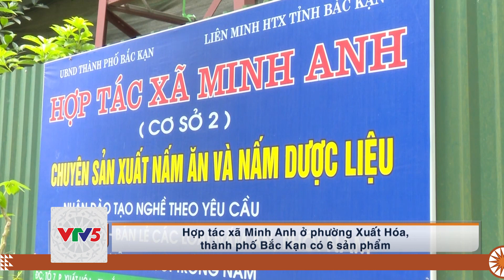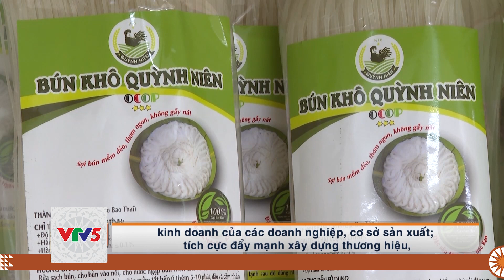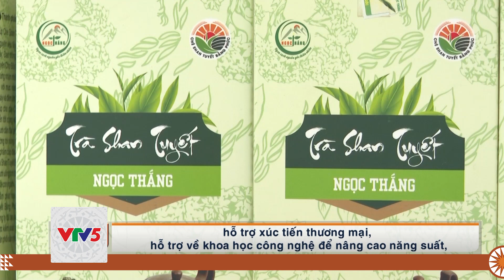[TIẾNG DAO] NÂNG CAO CHẤT LƯỢNG CHO SẢN PHẨM OCOP | VTV5